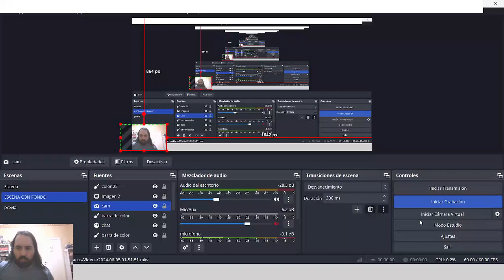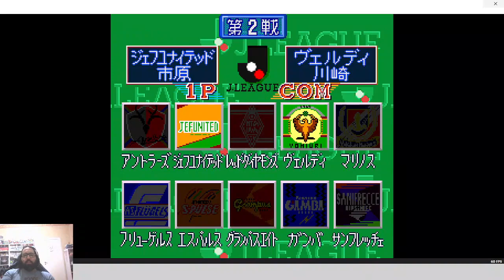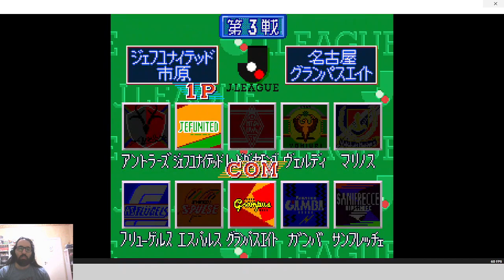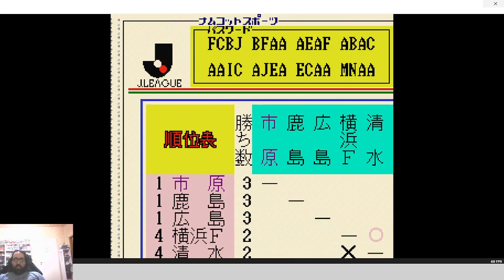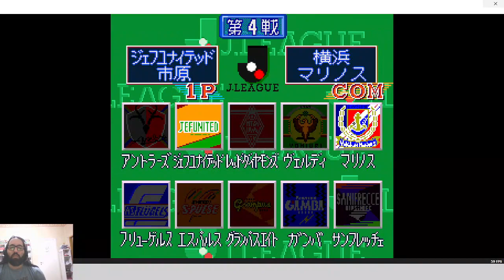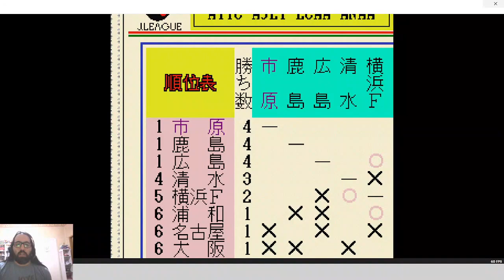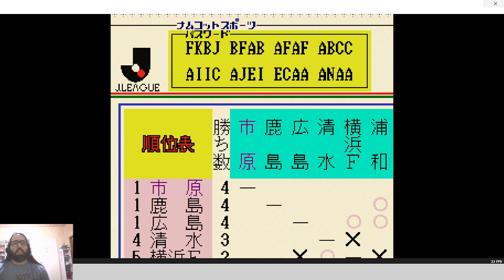J League Soccer Prime Goal (Super Famicom) Parte 1